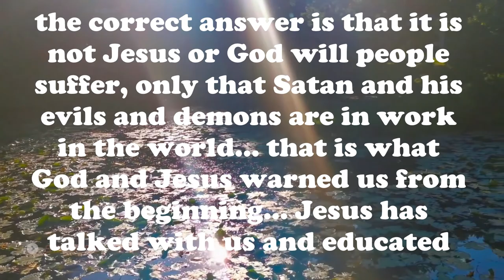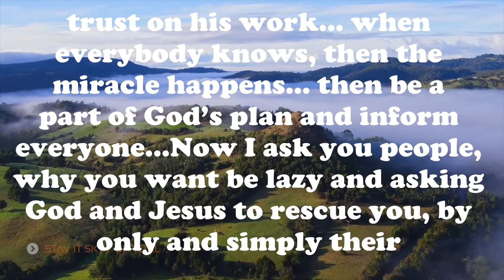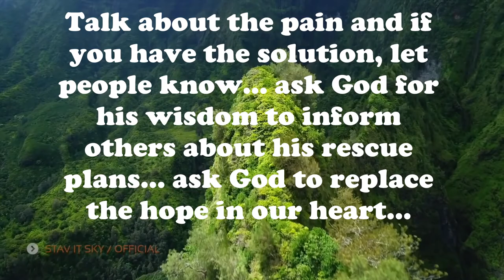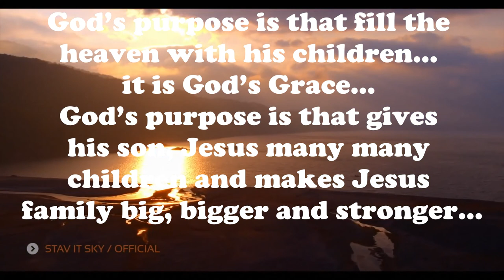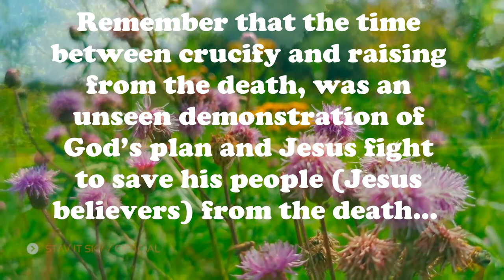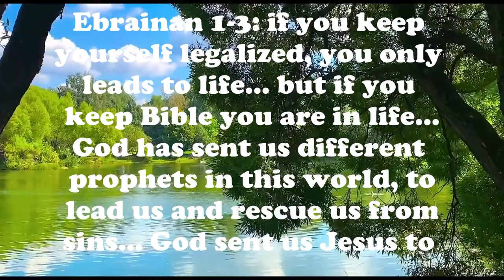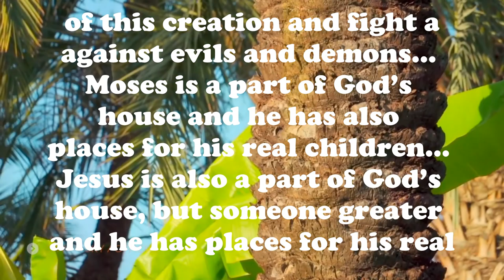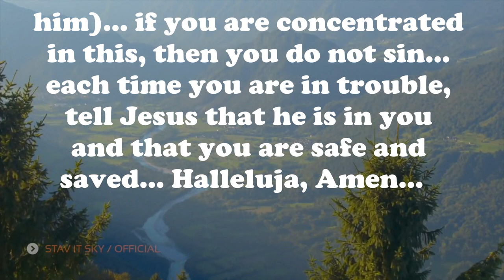truth, part 9